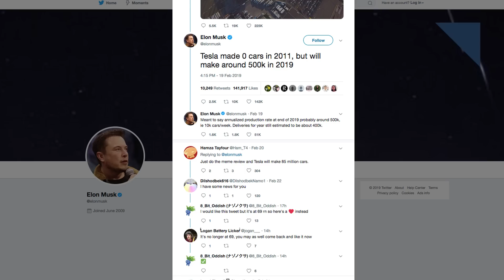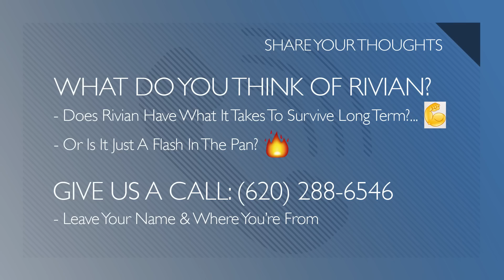Maybach SUV Headed for Production, Tesla Cancels Mid Range 3 - Autoline Daily 2555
0:07 Another Charged in FCA/UAW Scandal
0:45 Ford Riding Success of Big SUVs
1:23 Skoda's Clever Washer Reservoir Cap
2:04 Battle Heats Up Between SEC & Elon Musk
2:53 Tesla Cancels Mid Range Model 3
3:23 Tesla Pickup Truck Teaser
3:29 Karma Teases New Revero
3:41 Fisker Shows Off Affordable Electric SUV
4:29 Maybach SUV Going Into Production